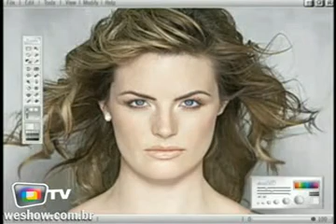WeShow TV | Edição Comerciais | 9 de Julho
Nessa edição você vai ver o espelho de uma anoréxica, a campanha pela real beleza da dove, o cara qeu anda para trás e um mascote inesquecível.